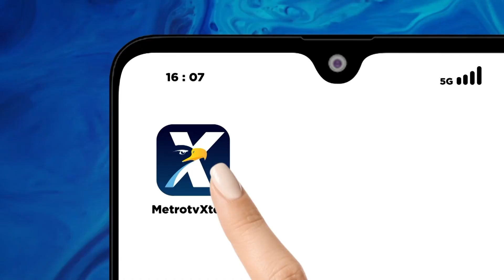Hiu Tutul Terdampar di Pantai Wagir Indah Cilacap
METRO TV JATENG & DIY, Seekor hiu tutul berukuran besar yang mati terdampar di Kecamatan Adipalah Kabupaten Cilacap. Sebelumnya hiu itu ditemukan warga sekitar dalam keadaan hidup, namun akhirnya mati.